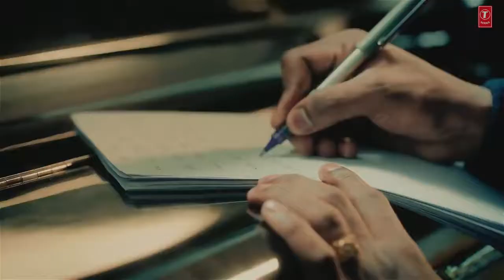Sumit Goswami: Pyar Mera (Official Song) | Sahil | Anishh | New Haryanvi Song 2021 | T-Series